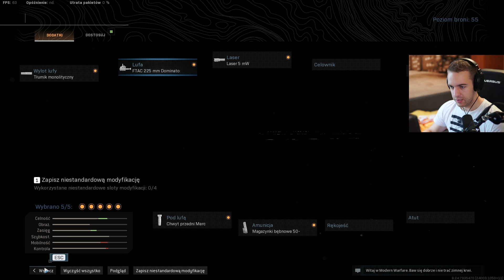NIGDY NIE GRAJ Z TYM KARABINEM... (Call of Duty: Warzone)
POWIADOMIENIA
Dołącz na Discorda, grupę Steam, Instagrama, Facebooka lub zainstaluj wtyczkę żeby otrzymywać powiadomienia o streamach!